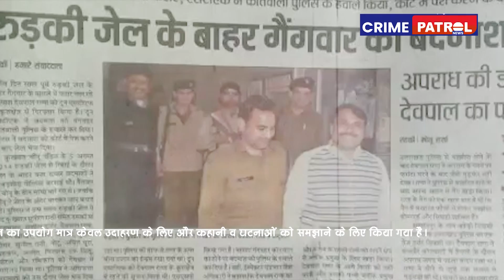पुलिस के एक फौलादी सिपाही से खूंखार गैंगस्टर कैसे बन गया देवपाल राणा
ये कहानी है उत्तर प्रदेश के गैंगस्टर देवपाल राणा की जो कभी पुलिस में सिपाही हुआ करता था लेकिन उसका मंसूबा देश की रक्षा करना कभी नहीं रहा| क्योंकि उसे तो जरायम की दुनिया में अपना नाम कामना था बतौर खाकी बतौर मुजरिम उसने कई अपराधों को अंजाम दिया दरअसल देवपाल राणा जरायम की दुनिया में आने से पहले उत्तराखंड पुलिस में सिपाही के पद पर तैनात था लेकिन जैसा हमने आपको बताया की उसका मंसूबा हमेशा ही जुर्म रहा इसलिए उसने नौकरी के दौरान रहती अपराधों को अंजाम देना शुरू कर दिया था|